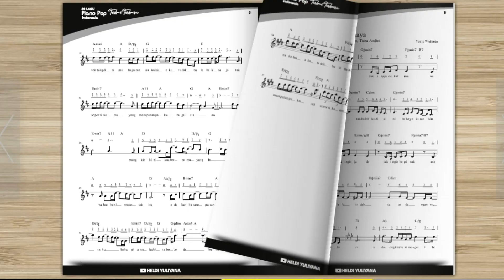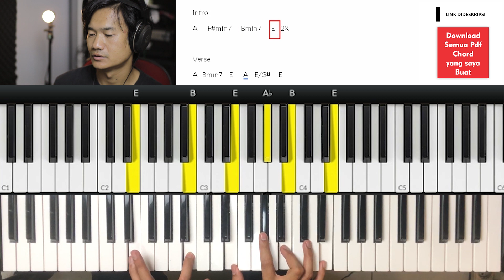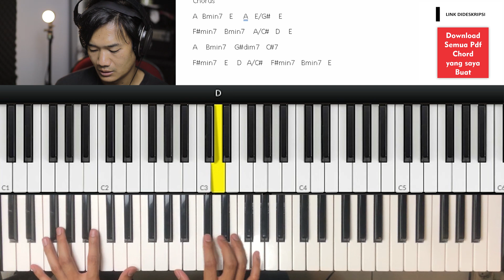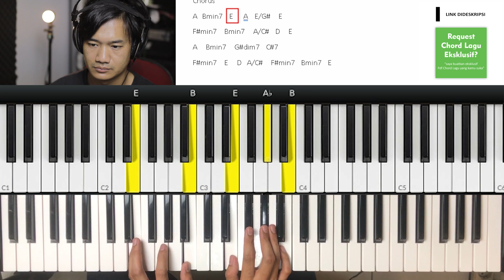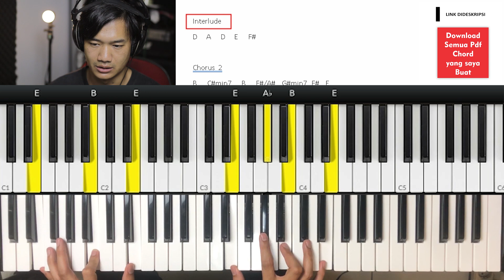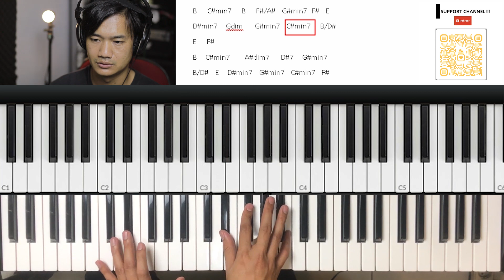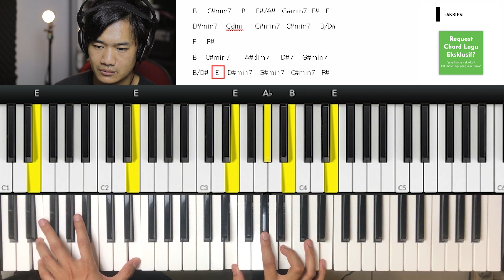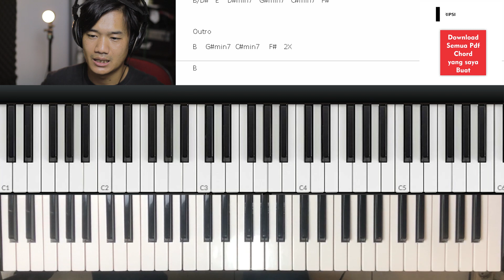Tutorial Piano Keyboard Kerispatih - Kesalahan Yang Sama (Chord Asli)